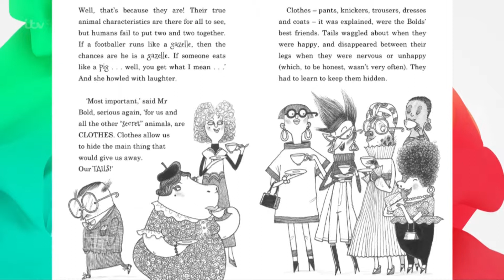Julian Clary On David Roberts' Illustrations | Loose Women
Julian has written his first children's novel and he talks about the illustrations by David Roberts.